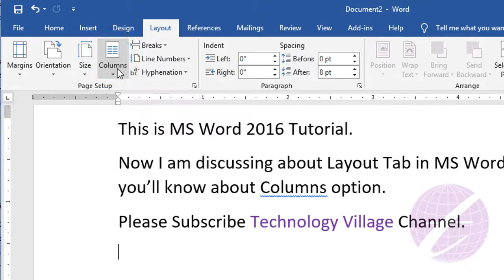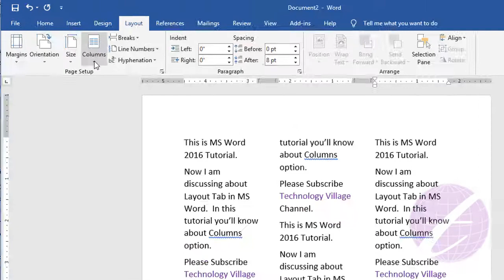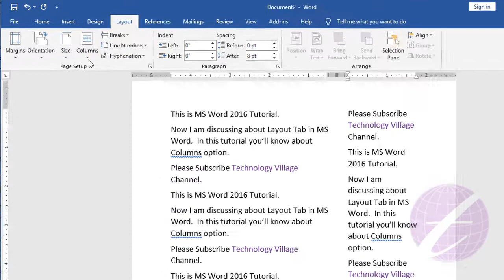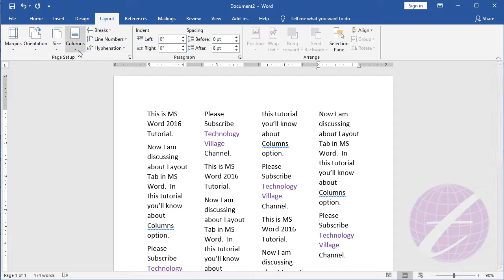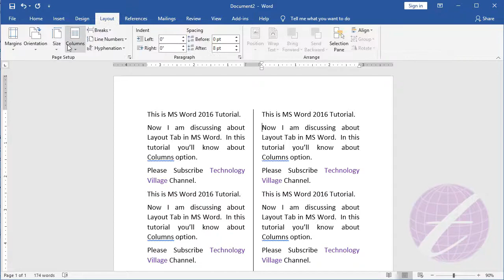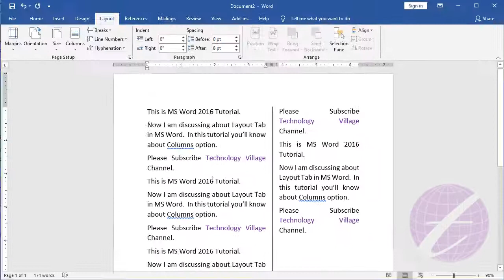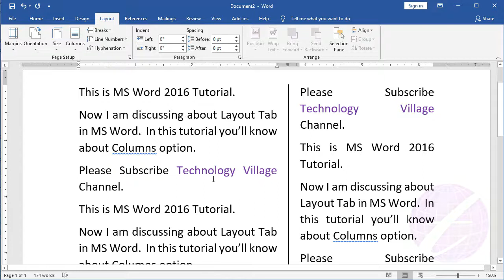Columns in Word 2016 | MS Word Column Formatting | Microsoft Word Tutorial Bangla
You can learn about columns in word 2016 after watching this Microsoft Word Tutorial Bangla. It's a ms word column formatting tutorial. The column in word, columns in word document, ms word columns & columns in ms word 2010 important option. You'll know ms word column break, ms word columns on one page, ms word column width, ms word columns different widths, Change Column Spacing etc. You also learn how to make columns in word, how to add column in word, how to add a column in word, How To Create Columns In Word, How to insert Columns in MS Word, insert column etc.

এ ভিডিওতে এম এস ওয়ার্ড এর Column সম্পর্কে আলোচনা করা হয়েছে।